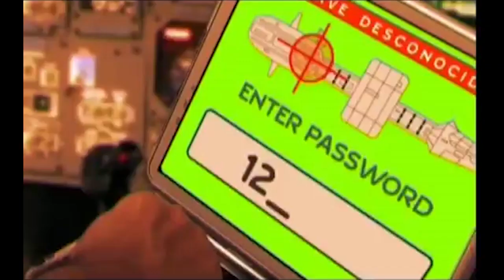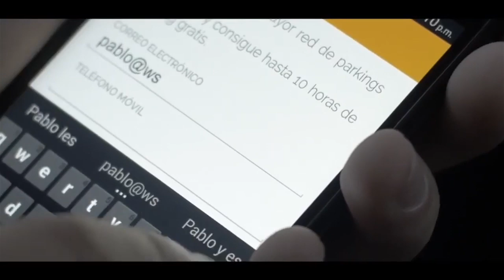Dominio Digital 30-8-2019 * Estreno *